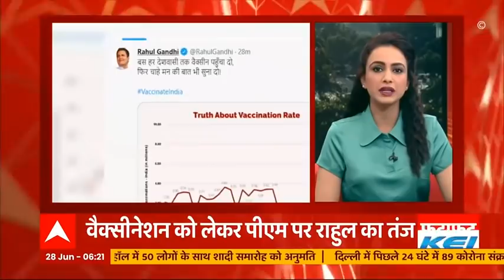Speed News: Jammu धमाके में बड़ा खुलासा, ATC और MI 17 थे निशाने पर: सूत्र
जम्मू धमाके में ड्रोन के इस्तेमाल का शक जताया जा रहा है, एजेंसिंयां जांच में जुट गई हैं.

देखिए त्ज रफ्तार में खबरें.